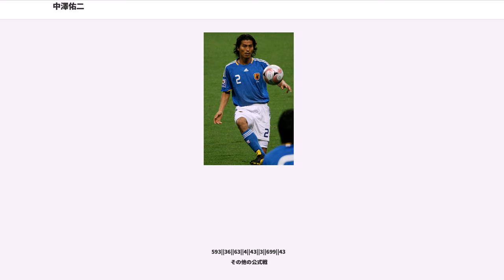中澤佑二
中澤 佑二（なかざわ ゆうじ、1978年2月25日 - ）は、埼玉県吉川市出身の元プロサッカー選手。現役時代のポジションはディフェンダー（センターバック）。元日本代表。血液型AB型。

恵まれた体格と勝負強さを持ち味とし、日本代表でも長年中心選手として活躍しており、出場数は歴代4位の110試合を記録している。また、2010 FIFAワールドカップの開幕前までキャプテンを務めていた（開幕時より長谷部誠に変更）。Jリーグでは、2012年9月29日の大宮戦から、フィールドプレーヤーとしてはトップの199試合に連続出場。さらに2013年7月6日の大分戦から2018年8月15日の名古屋戦まで178試合連続フル出場という記録を持つ。

サッカーを始めたのは小学校6年生とプロ選手の中では遅めだった。埼玉県立三郷工業技術高等学校はサッカーの名門校ではなかったために、卒業後Jリーグに売り込む価値を上げるべくブラジルへサッカー留学を計画する。ブラジルのサッカークラブ・アメリカFCに加入し、次第に練習試合などにも起用されるようになった。チームメイトにはジウベルト・シウバなどがいた。一年後にビザ更新の為日本に帰国したところクラブから必要書類が届かずブラジルでのプレーを断念した。

Jリーグの各クラブへ売り込みをかけたがどのクラブからも誘いは来ず、母校のサッカー部で在校生に混じって練習を続ける。1998年にヴェルディ川崎のユースチームとの練習試合で得点を挙げる活躍を見せ、これをきっかけに練習生契約での加入が決まる。練習生契約では給料は支払われず、必要費用をクラブに支払って練習に参加する。認められればプロと一緒に練習が出来るが、クラブからは交通費など金銭補助は一切無く自腹での練習参加の身となり、地元の埼玉県吉川市からヴェルディの練習場がある東京都稲城市まで（交通費は往復で約1800円）片道2時間かけて練習に参加していた。この時の待遇と経験は本人にとっても屈辱だったようで、プロの練習を横目に単調な反復の基礎体力練習に明け暮れ、練習に付き合ってくれたトレーナーと共に嘆息していた。

1999年からプロ契約がきまった。同年のシーズンでレギュラーポジションを獲得し、Jリーグ新人王に輝き、シドニー五輪をめざすトルシエ率いるU-23サッカー日本代表に招集され本大会にも出場した。

2002年に横浜F・マリノスに移籍し、チーム初の2連覇（2003年、2004年）と3ステージ連続優勝（2003年1st、2ndステージ完全制覇、2004年1stステージ）。2004年度にはJリーグMVPを受賞した。2006年のオールスターゲームでは、当時の日本代表GK川口能活から直接フリーキックを決め、DFとして初めてMVPを受賞した。本人のインタビューによれば、直接フリーキックでのゴールは初めてとのこと。
2013年から3年連続リーグ戦全試合出場、2015年10月ヴィッセル神戸戦にてJ1通算500試合出場を達成した。

2017年5月27日、J1リーグ第13節の清水エスパルス戦に出場し、J1通算550試合出場の記録を達成した。6月25日、第16節のヴィッセル神戸戦ではフィールドプレーヤーでは阿部勇樹に並ぶ139試合連続フル出場を果たした。続く、17節の大宮アルディージャでもフル出場をして、フィールドプレーヤーとして歴代1位となる140試合連続フル出場を果たした。

以前から「40歳になったら現役を退く」ことを度々表明していたが、2017年12月11日、チームとの契約更改終了後に、その方針通り翌2018年限りで引退する意向を改めて明らかにした。

2018年8月19日、第23節の鹿島アントラーズ戦で6年ぶりのベンチ外となり、フィールドプレイヤーでは最多となる2013年7月6日の大分トリニータ戦から続く連続フル出場記録を178試合でストップした。ベンチ外の理由は、アンジェ・ポステコグルー監督が中澤の疲労を考慮したため。その後、試合に出場する事は無かったが、12月1日に行われた最終節のセレッソ大阪戦に約3ヶ月半ぶりに途中から試合に出場し、この試合キャプテンだった扇原貴...